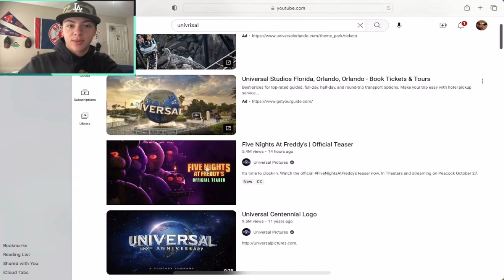NEW FNAF MOVIE TRAILER!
Today I dissect the new Five Night's at Freddy's movie teaser trailer released yesterday!